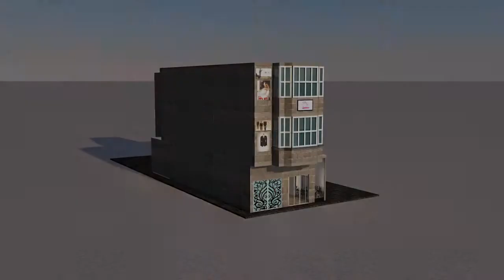Porte Mariage Bride & Groom1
Porte Mariage Bride & Groom Mall